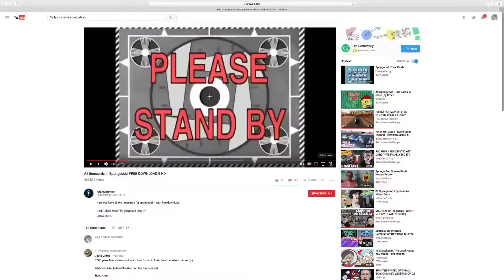Reacting to YouTubers episode #17 Slogoman